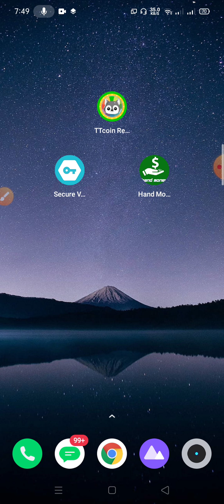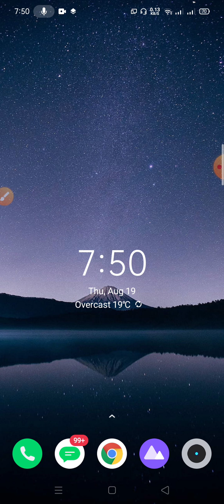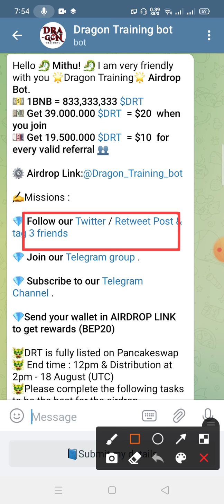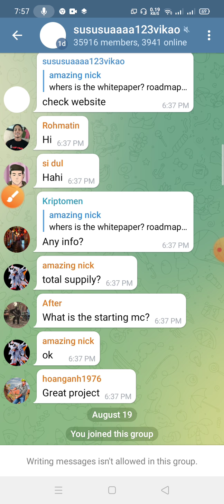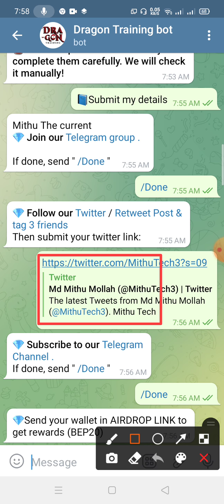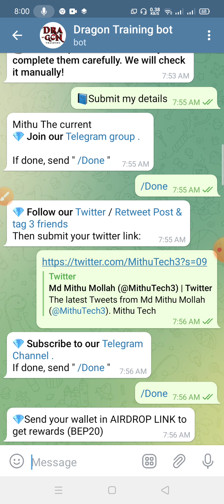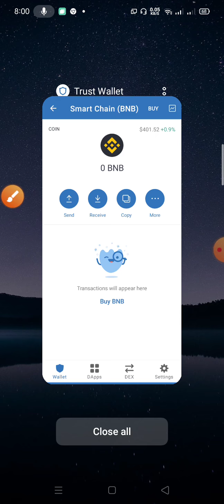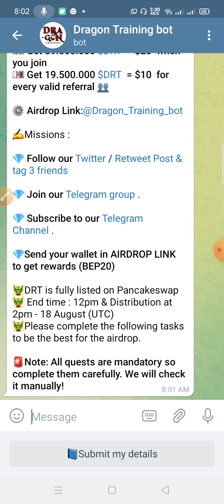Earn 7800 taka perday payment bKash App | Make money online bd 2021 | online income bd 2021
Online income | make money online 2021 | online income Bangladesh 2021 | Earn money in online | Earn money in online bd payment bkash

💰অ্যাপ / সাইট / ইত্যাদি প্রমোট করতে চাইলে বা কোনো প্রয়োজনে ইনবক্স করুন: 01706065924 imo, whatsapp (কল দিবেন না প্লীজ)

💸 App/Site Link: পিন কমেন্টে লিংক

🔷 WhatsApp/Imo: 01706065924 (কল দিবেন না প্লিজ)

🔰অনেকেই প্রশ্ন করতে যে আপনি থামনাইল, টাইটেল এবং সব জাগায় বলেন ১০০০-২০০০ টাকা বা আরো কম বেশি আরো নানান ধরনের লেখা লেখি বেশি কম থাকতে পারে ইনকাম এর। এগুলা করার কারণ হচ্ছে আপনাদের ভিডিওতে আকর্ষণ করা যেনো আপনারা ভিডিও তে এসে কিছু ইনকাম এর যেনো একটু সোর্স পান এর জন্য এর জন্য আমার কোনো ভুল হলে বা কোনো কারণ আমার ভুল হলে sorry,,,

🔍🌍 Related Tags:- How to earn money online in India
অনলাইনে ইনকাম বাংলাদেশী সাইট
অনলাইন পত্রিকা থেকে আয়